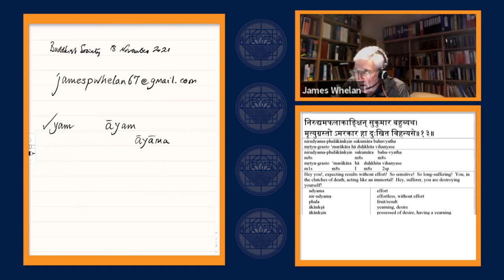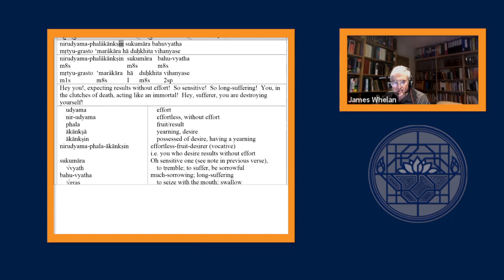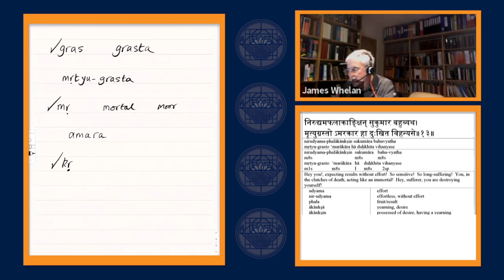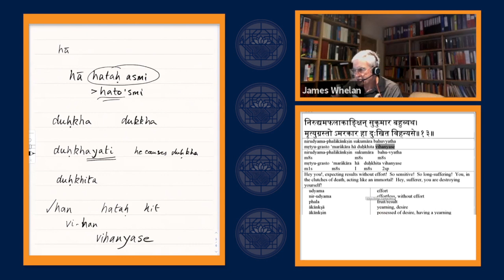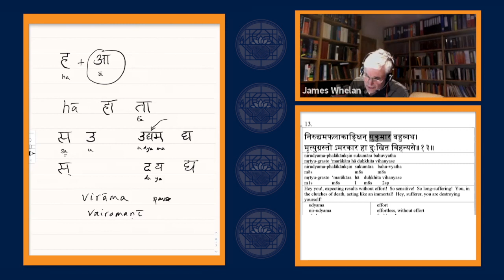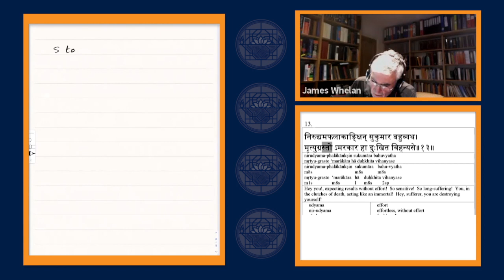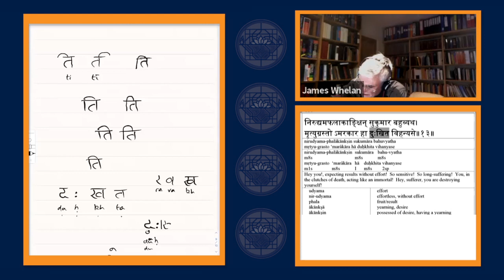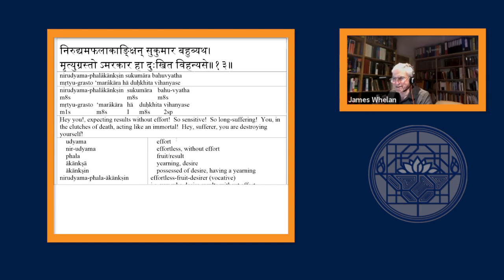Introducing Sanskrit by James Whelan Lesson 11. 18 November 2021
Introducing Sanskrit by James Whelan Lesson 11. 18th November 2021

Chapter 7. Verse 13.  Shantideva's Bodह्isattva's Way of Life

Following on from the interest in Ringu Tulku Rinpoche’s excellent teachings on Shantideva's Bodhisattva’s Way of Life, we have chosen to start with Chapter 7, Diligence/Vigour.

This course will be suitable for those who wish to benefit by having the direct flavour of the Sanskrit original without having already gone through the entire language-learning process, but it will also provide context should they wish to engage in the more formal study which James will be offering side by side starting from September.

Students will be going straight into an authentic text, and will be taken through it methodically word by word, with a detailed analysis of the vocabulary, and grammatical explanations sufficient to make sense of the material.

The essence of this teaching system is learning by exposure and repetition, with questions and discussion from the students actively encouraged.

Shāntideva’s Bodhicaryāvatāra, Chapter 7

James has prepared an annotated edition, with the original text (in Devanagari with romanised transliteration), translation, sentence breakdown, with vocabulary and grammar notes. This will be available to all students who register in advance.

Although the primary focus of the classes will be the Bodhicaryāvatāra, advance questions on any aspect of Sanskrit – especially the language and usages of the Buddhist works – will be welcomed and, where appropriate, will be dealt with in the class.

There will also be advance YouTube videos of the material being studied in the class, which will serve multiple purposes: advance preparation, revision, the repetition so vital for language learning, and catching up for those who may have to miss a class. It will also serve as a “taster”.

Links will be provided for study materials available on the internet, including Macdonell’s Sanskrit Grammar for Students, and the Monier-Williams Sanskrit-English Dictionary.